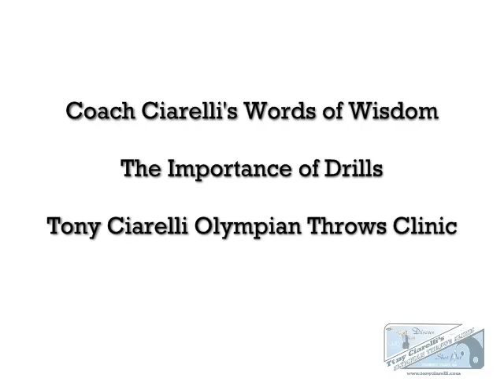The Importance of Drills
The following video is meant to accompany the Throws handbook digital download. for details and information.